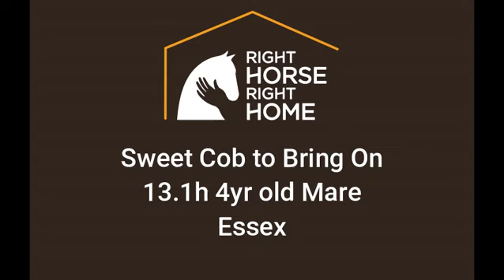Candy Cane - Sweet Cob to Bring on